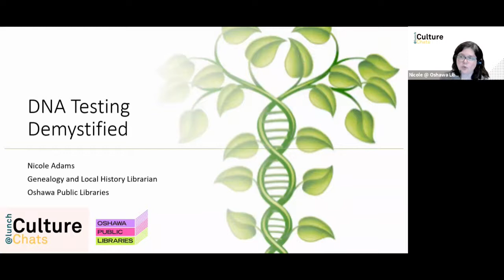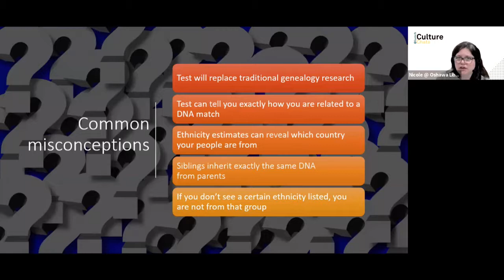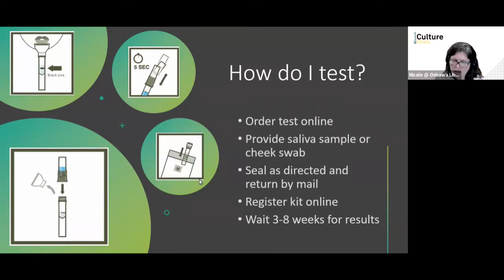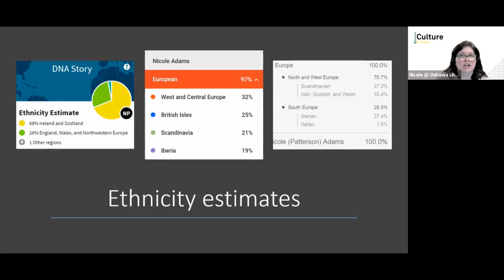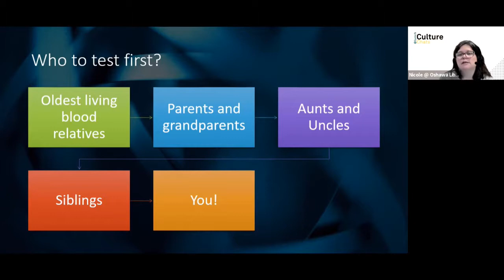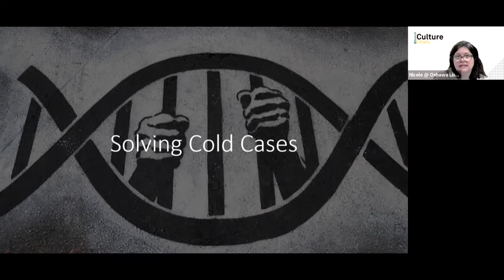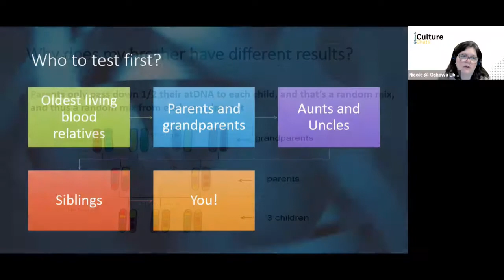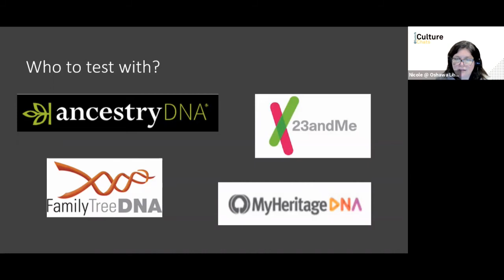Culture Chats @ Lunch | DNA Testing Demystified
This online program was recorded on March 26, 2021.

Genealogy is one of the fastest-growing hobbies, and new developments in consumer DNA testing have added a whole new dimension to exploring your roots. However, the results from this testing can sometimes be confusing. Oshawa Public Libraries’ Local History and Genealogy Librarian Nicole Adams explores the different types of tests available and what they can reveal about your family history.

ISOGG - International Society of Genetic Genealogy
Beginner’s Guide

FamilySearch
DNA testing. What is it, and how can you benefit from it?

Tree building software